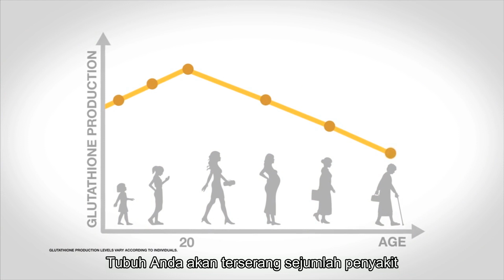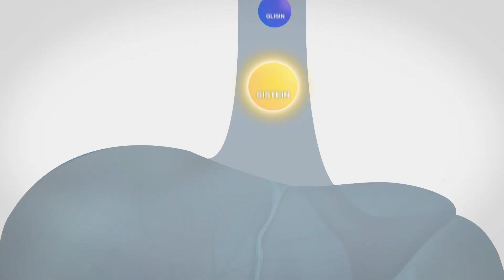QNET Products | EDG3 - A Superior Formula to Protect Your Cells [Indonesia - Bahasa]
You carry at least 700 contaminants in your body. Toxins from the environment can induce your body to generate a lot of free radicals. Your cells are not protected! Glutathione is the Master Antioxidant & Master Detoxifier works better than other formulas to protect your cells. EDG3 is a US-patented amino acid blend, proven to increase Glutathione levels in your body much better than other formulas. EDG3 is the only formula using breakthrough ‘Cystine’ delivery system to guarantee highest absorption into the cells. EDG3 works to activate glutathione production in your body, boost your immune system and protect your cells from harmful effect of free radicals and toxins.